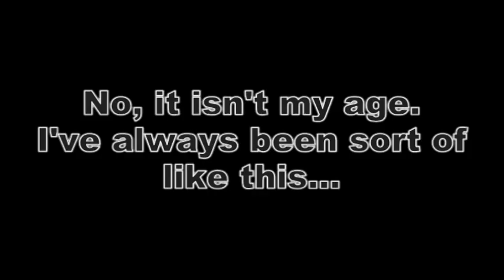Make My Day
The older you get, the more you WANT to blame stuff like this on creeping senility.  The fact is, I am just absent-minded.  Now, if I can only find where I put that flubber formula...